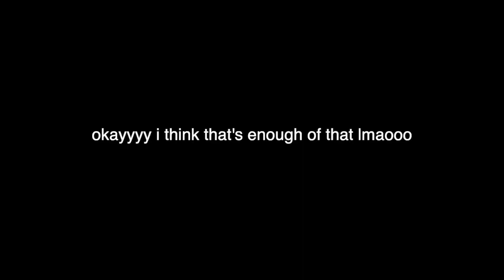I HAVE MY OWN RADIO SHOW! (with my best friend!) | Vlog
Can you believeeee?? Tune in to 254 Radio every Sunday from 1-2pm!
I will also be posting the content from the show (video and audio) online so keep your eyes peeled for that!

Not Over It ft. Aicha Gill - FS Green